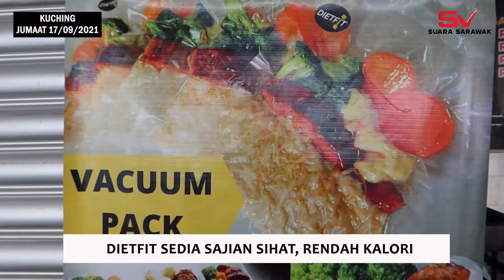DIETFIT sedia sajian sihat, rendah kalori